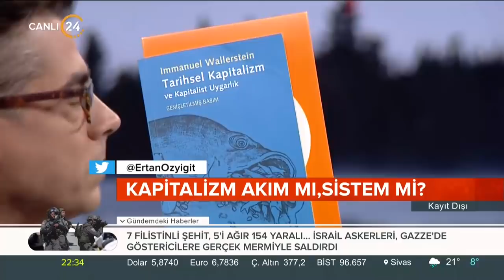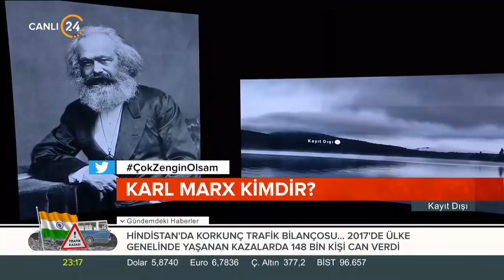Ertan Özyiğit ve Beyza Hakan ile Kayıt Dışı - Teyfur Erdoğdu (13.10.2018)